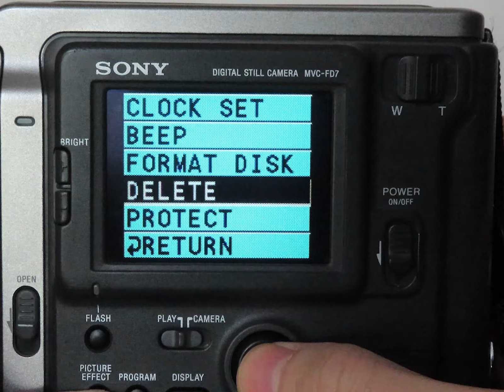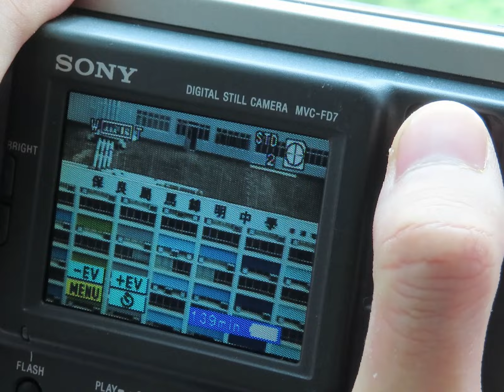磁碟式相機 | 1997年 Sony Mavica FD7 | 在2022年拍攝一些照片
片主覺得FD7是整個Mavica系列中最好看的。它在1997年生產，使用1.44MB軟磁碟保存照片。一張照片大約是60KB，而拍一張照片則需要8秒時間，非常懷舊！